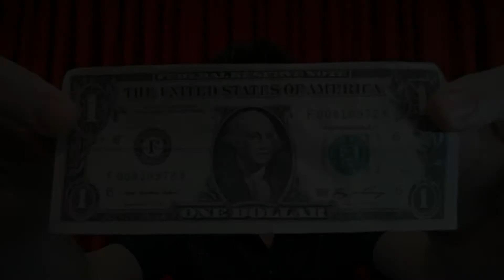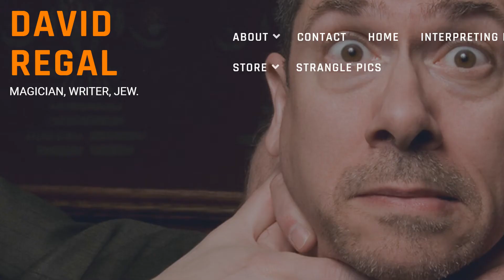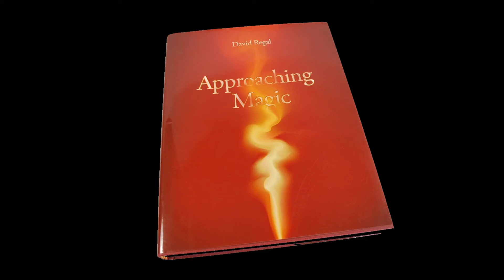Laneway Live - Episode 6 - David Regal